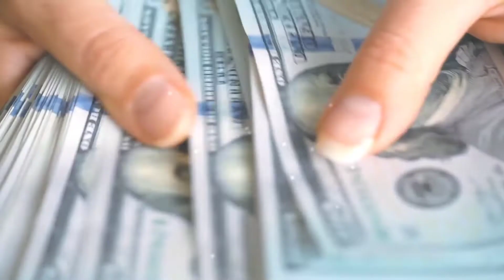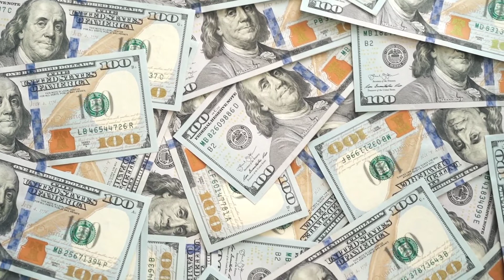কে এই নেইমার? | নেইমারের ক্যারিয়ার! নেইমার কত জনপ্রিয়? নেইমার কত ধনী? | Neymar Career Statistics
কে এই নেইমার? | নেইমারের ক্যারিয়ার! নেইমার কত জনপ্রিয়? নেইমার কত ধনী? | Neymar Career Statistics | Neymar Brazil | Barcelona | PSG | Master Moshai - মাষ্টার মশাই